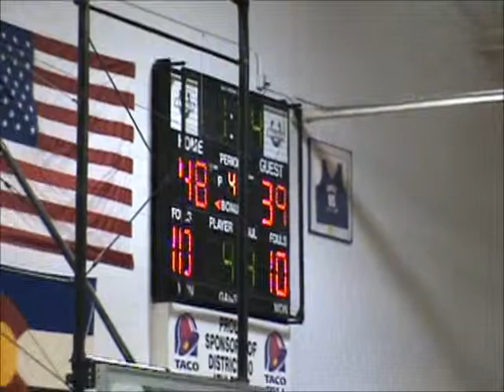Pueblo South High Freshman Basketball vs Pueblo West 4th Quarter 2-9-11